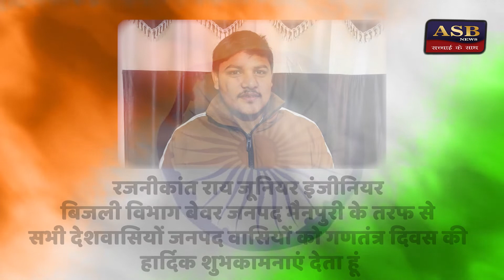73 वें गणतंत्र दिवस की सभी देशवासियों को हार्दिक शुभकामनाएं जय हिन्द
73 वें  गणतंत्र दिवस की  सभी देशवासियों को हार्दिक शुभकामनाएं
जय हिन्द

1-सुरेन्द्र सिंह उपखंड अधिकारी बिजली विभाग बेवर जनपद मैनपुरी के तरफ से सभी देशवासियों जनपद वासियों को गणतंत्र दिवस की हार्दिक शुभकामनाएं देता हूं

2-रजनीकांत राय जूनियर इंजीनियर बिजली विभाग बेवर जनपद मैनपुरी के तरफ से सभी देशवासियों जनपद वासियों को गणतंत्र दिवस की हार्दिक शुभकामनाएं देता हूं

3-प्रदीप कुमार कार्यालय सहायक उपखंड कार्यालय बेवर जनपद मैनपुरी के तरफ से सभी देशवासियों जनपद वासियों को गणतंत्र दिवस की हार्दिक शुभकामनाएं देता हूं

4-मनोज कुमार यादव सरकार राशन डीलर गढ़िया छिनकौरा ब्लॉक बेवर जनपद मैनपुरी के तरफ से सभी देशवासियों जनपद वासियों को गणतंत्र दिवस की हार्दिक शुभकामनाएं देता हूं

5-राकेश चंद्र जूनियर इंजीनियर जोत नवीन बधैई बेवर जनपद मैनपुरी के तरफ से सभी देशवासियों जनपद वासियों को गणतंत्र दिवस की हार्दिक शुभकामनाएं देता हूं

6-ताराचंद अवरअभियंता गडरिया मोटा बेवर जनपद मैनपुरी के तरफ से सभी देशवासियों जनपद वासियों को गणतंत्र दिवस की हार्दिक शुभकामनाएं देता हूं